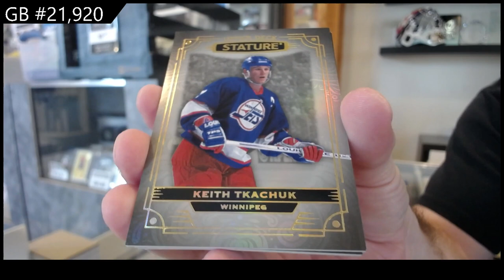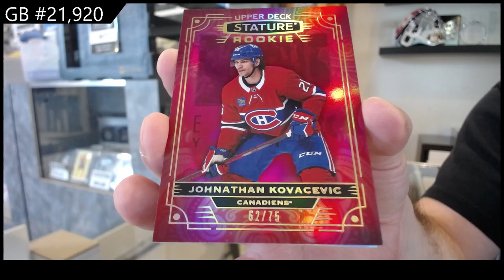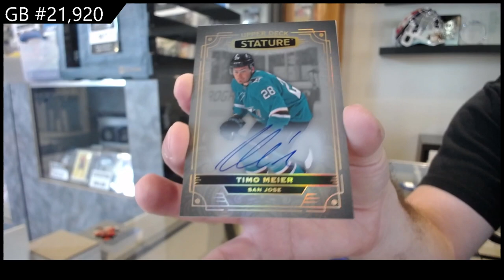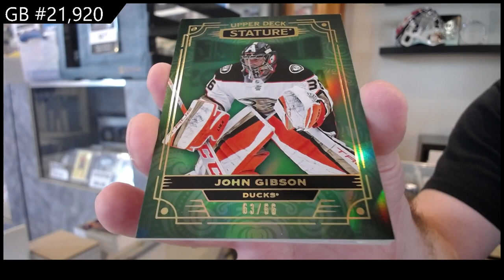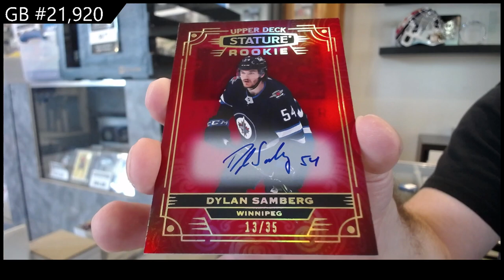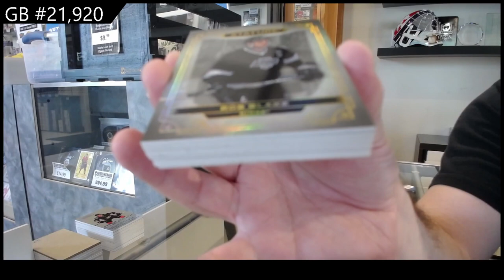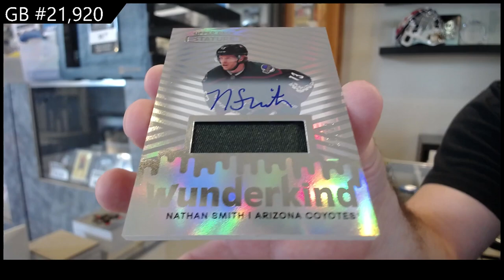2022-23 Upper Deck Stature Hockey 4 Box Break - CNC GB #21,920